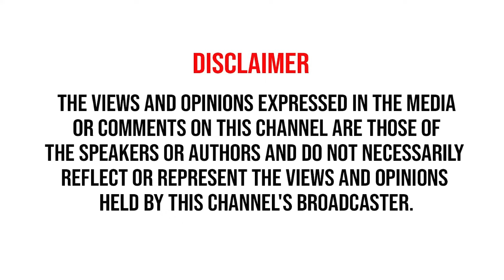RSS-ல யாரும் சேராதீங்கனு முத்துராமலிங்க தேவரே.. Saattai Duraimurugan NTK | Seeman | Annamalai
RSS-ல யாரும் சேராதீங்கனு சொன்னதா Audio.. Ntk Saattai Duraimurugan ஆவேச பேட்டி | Seeman | Annamalai